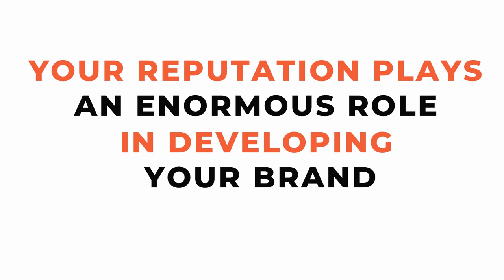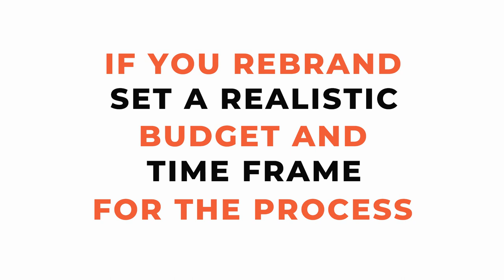Master the Art of Standing Out: Unique Branding for Photographers 🌟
In this video, we'll be discussing how to master the art of branding for photographers. We'll cover topics like how to choose a unique brand name, how to create a logo, and how to create a brand voice.

If you're looking to start a photography business or become more successful as a photographer, then this video is for you! We'll discuss the steps you need to take to create a successful photography brand that will set you apart from the rest. By the end of this video, you'll have everything you need to start and grow a successful photography business!

Check out these little-known tips (I've used one of them since 2010!)

ABOUT ME:

Hi, I’m Sarah. I don’t just teach the boutique business model, I still actively use it every single day in my own photography business!

This stuff isn’t fluff or outdated theory. It's real life. 24 years, a New York Times bestselling book, and thousands of clients later, you could say I know my way around a photography studio (a 12,000 square foot studio with its own volleyball court, in fact!)

I'm in a cornfield in Central Illinois. If I can do it, you can, too!

After working as a marketing director at a top regional ad agency, and in marketing at Coca-Cola Enterprises, I decided something had to give if I wanted to spend more time with my young family. I opened my first photography studio 2 weeks before 9-11, as the economy fell apart, with 3 kids under 3 years old (busy mamas, I see you). I quickly discovered that my newfound photography business was eating up all my time and mental energy (sound familiar?) I was on the verge of burnout, unsure how to make a real profit using a broken business model where I was giving it all away

It wasn’t until I married my skill for marketing with my knack for photography that everything changed.

By turning my work into heirloom-quality wall art my clients cherished forever.

I got my life back and showed up to work each day as the best version of myself. And guess what? My dream clients and family both benefited.

Now I serve hundreds of my own clients and teach students like you how to market your business and get dreamboat clients who happily invest thousands for your custom artwork (wall art, books, albums, etc).

If I can do it from my studio in the middle of a cornfield in Central Illinois, you can do it anywhere.

And the best part is, you don’t even need a studio.

Whether you’re looking to take your photography business full-time or simply make good money on a very part-time basis so you can contribute to your family financially and be your best self, we’ve got something for you.